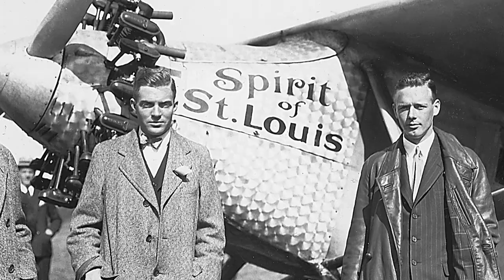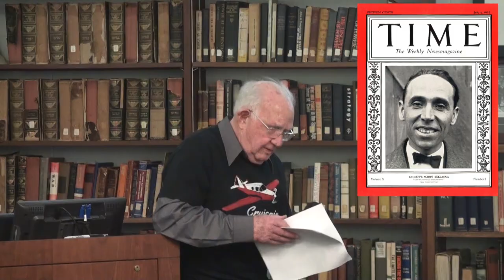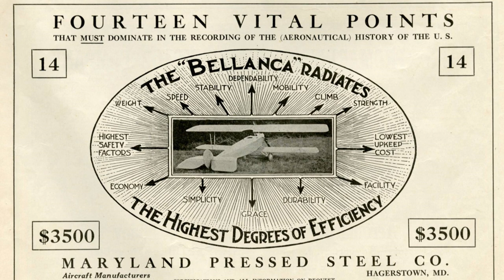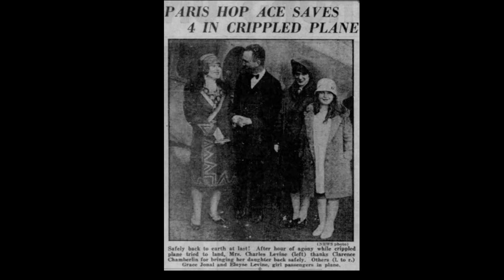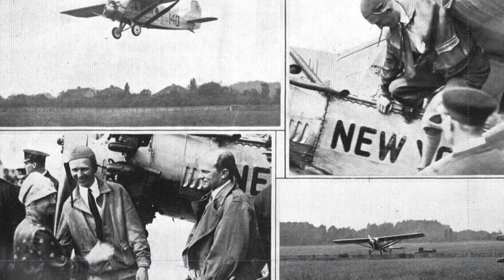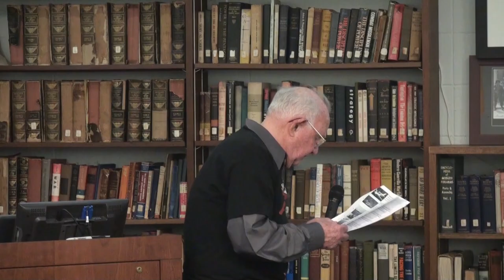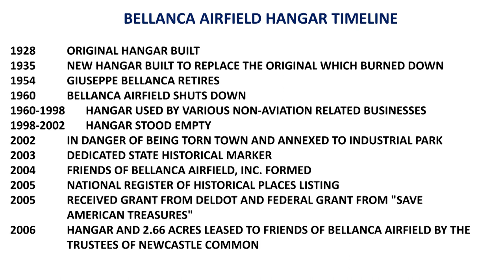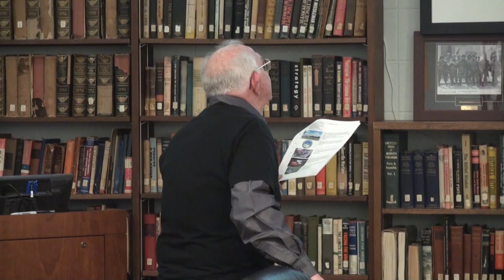The History of the Bellanca Airfield and Hanger in New Castle, Delaware.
In this lecture, Elliott Smith describes the history of the Bellanca Aircraft Company in New Castle, Delaware.  He describes who G.M. Bellanca is, describes the airplanes he designed and built and how he created his company, factory and aircraft hanger in Delaware.  He talks about many topics in the history of aviation, including Charles Lindbergh, Clarence Chamberlin, Amelia Earhart, and others.